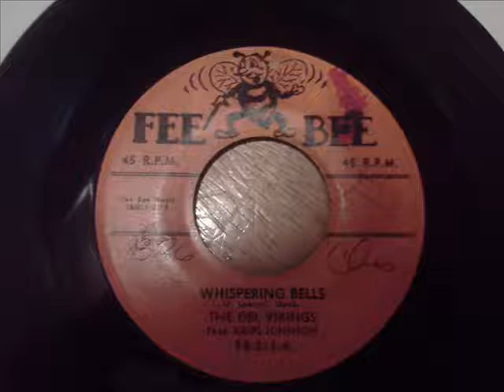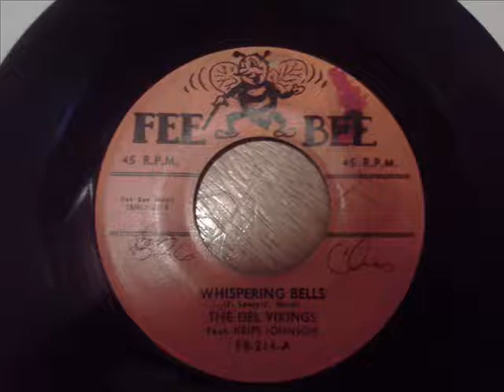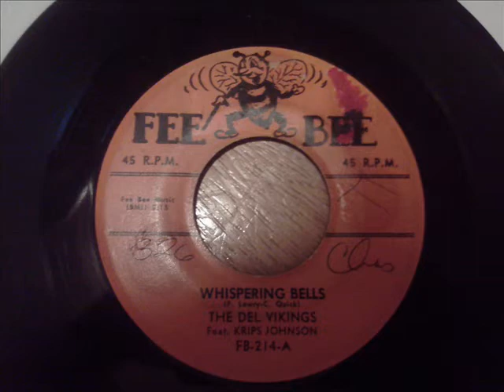DEL VIKINGS - WHISPERING BELLS - FEE BEE 214 A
FROM MY COLLECTION AND RECORDED OFF MY BRAND NEW AUDIO TECHNICA AT LP 120 TURNTABLE, A SPECIAL THANKS TO MY FRIEND SHAUN FOR HELPING ME OUT WITH THIS!